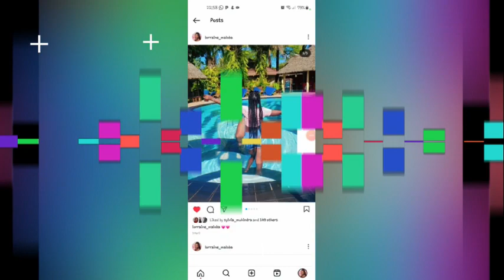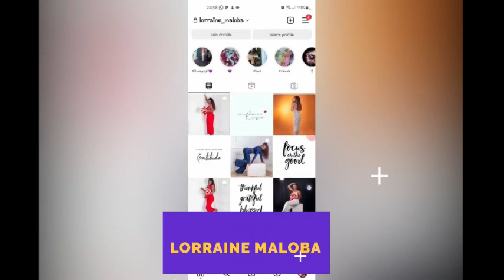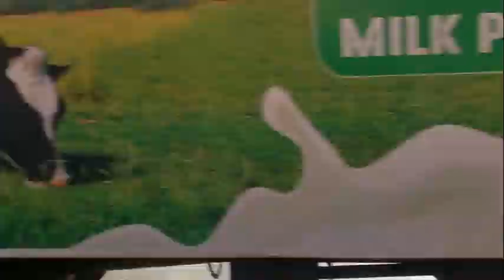NAIROBI TO SUSWA THROUGH ONGATA RONGAI SGR TRAIN EXPERIENCE//SUSWA TRAIN EXPERIENCE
Travelling on a budget from Nairobi to Suswa using the economy class experience. We spend a day at the Zambezi Cabin resort.